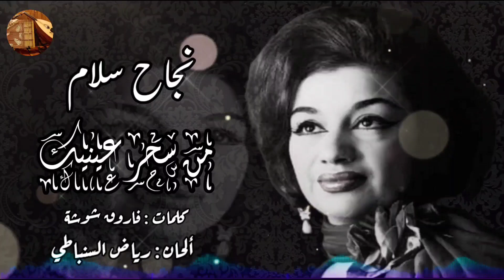المطربة الكبيرة نجاح سلام تبدع في قصيدة من سحر عينيك الحنان لحن رائع من العبقري رياض السنباطي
صاحبة الصوت القوي المطربة اللبنانية القديرة نجاح سلام تغني قصيدة من سحر عينيك من ألحان الموسيقار رياض السنباطي